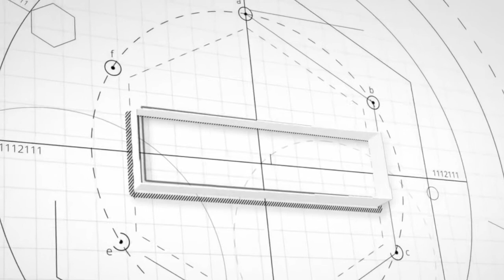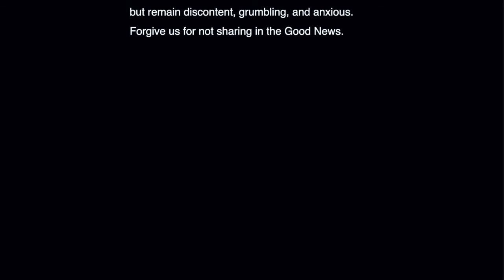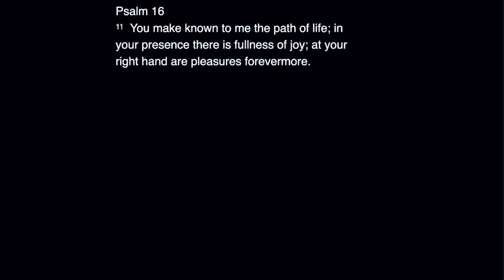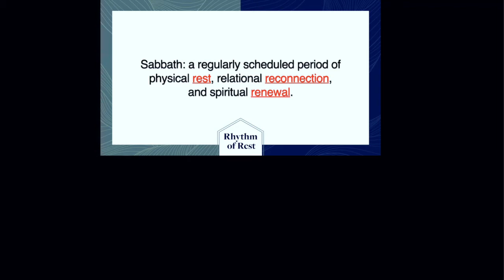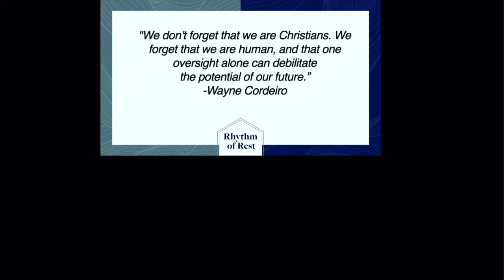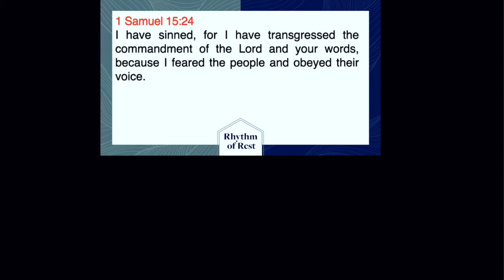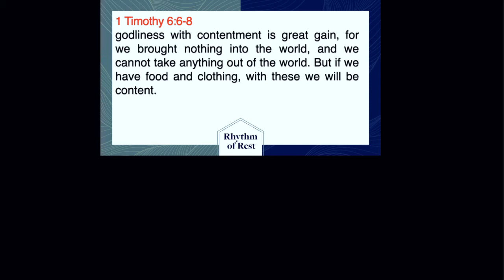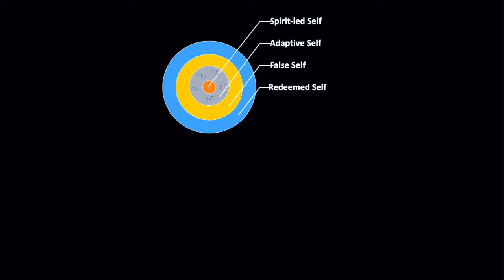June 26, 2022 | Rhythm of Rest | Part 6